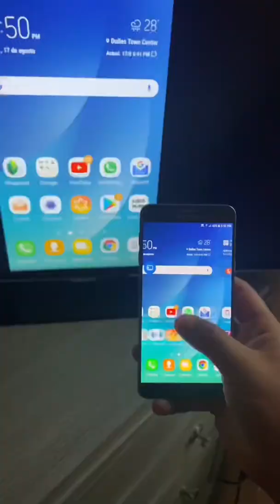Duplicar la pantalla del celular a tu tv sin cables ni aplicaciones